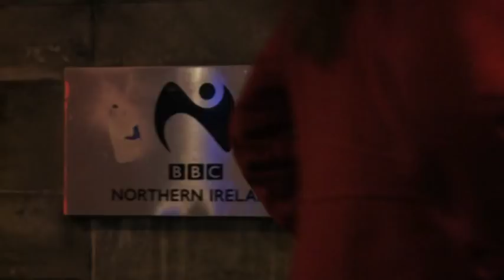Morgan MacIntyre Sings Dancing Down Ravenhill And Talks About Meeting Nanci Griffith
Morgan MacIntyre is Ralph McLean's guest for a live session. She sings a song about growing up and talks about working with Nanci Griffith